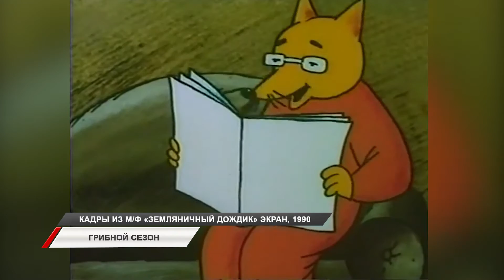Грибной сезон во Владивостоке и пригороде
С наступлением осени приморцы все чаще уходят в леса. И дело тут не в желании сбежать от цивилизации, а в том, что грибной сезон в этом году получился как никогда удачным. Правда изобилие грибов не отменяет того факта, что собирать их надо с большой осторожность.